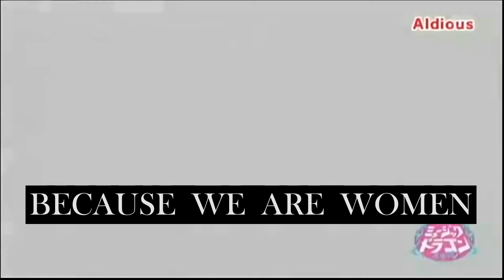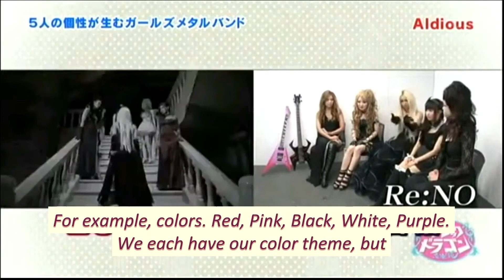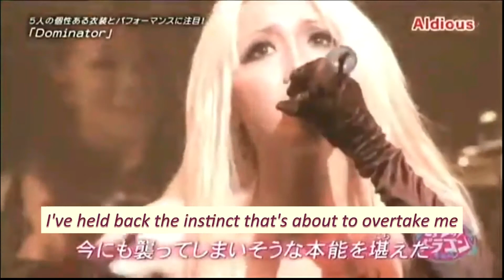ALDIOUS "Because we are women"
This video is an edited version of the following video with English subtitles.